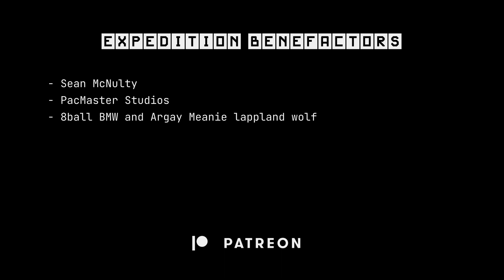Not the backrooms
Overarch: Bromargyrite
Project: T.S.S.E.
Number: 001
Codename: Dissonance